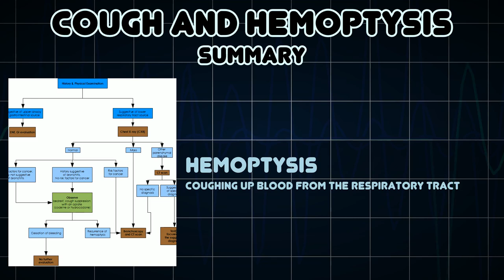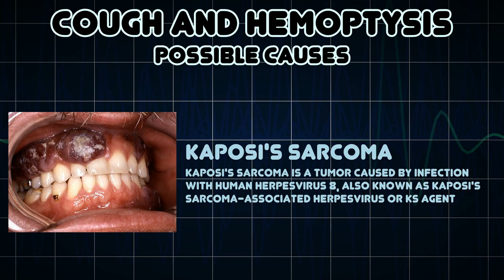Cough and Hemoptysis (Medical Symptom)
Possible causes of Cough and Hemoptysis (Medical Symptom)

Coughing up blood from the respiratory tract